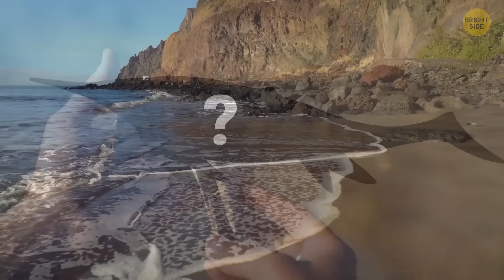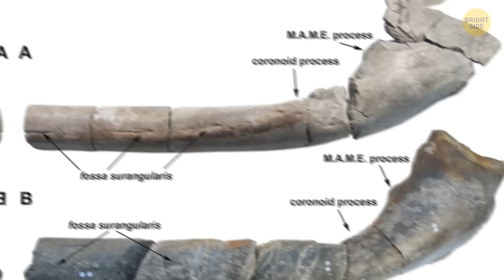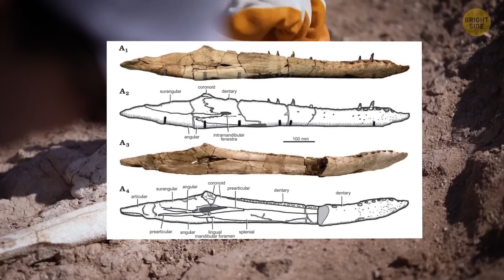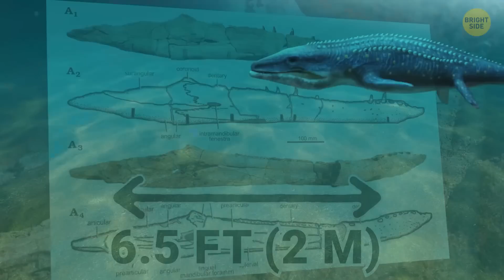This Sea Reptile Is the Biggest the World Has Ever Seen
Imagine a sea creature so massive it makes a whale look small—that’s the giant ichthyosaur! This prehistoric marine reptile, nicknamed "the dino of the deep," lived over 200 million years ago and could grow up to 85 feet long. Scientists discovered its fossilized remains high up in the Alps, proving just how much our planet has changed. It looked like a mix between a dolphin and a lizard, but on a supersized scale. With its long snout and powerful body, it ruled the ancient oceans like an unstoppable predator. This giant proves that nature’s imagination has no limits, especially when it comes to creatures of the past!

Expl2276: By IFE, URI-IAO, UW, Lost City Science Party; NOAA/OAR/OER; The Lost City 2005 Expedition
Ichthyotitan: By D. R. Lomax, P. de la Salle, M. Perillo, J. Reynolds, R. Reynolds, J. F. Waldron